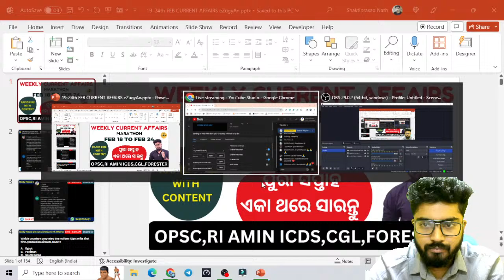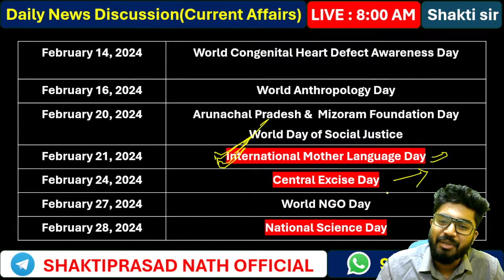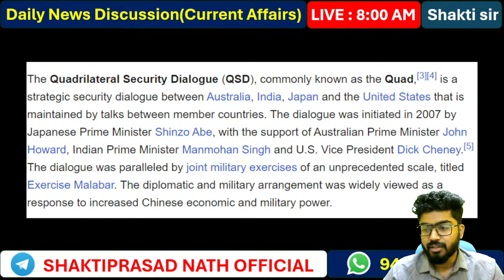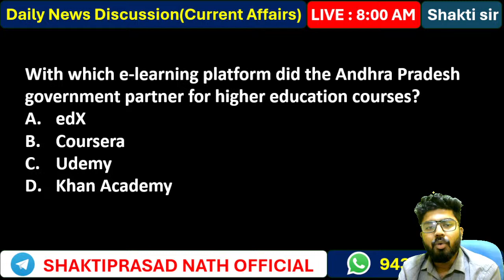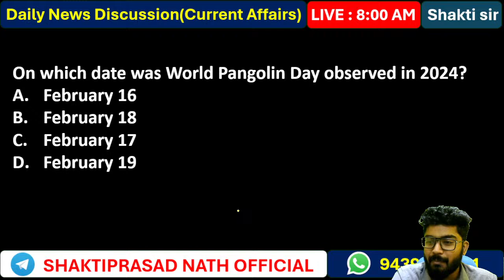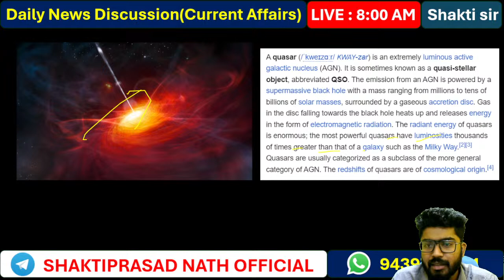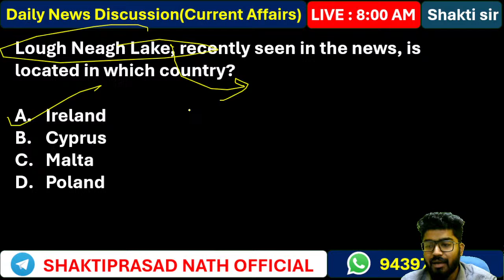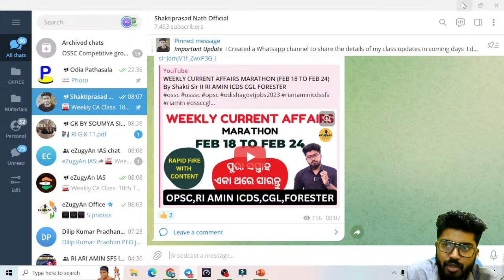WEEKLY CURRENT AFFAIRS MARATHON (FEB 18 TO FEB 24) By Shakti Sir II RI AMIN ICDS CGL FORESTER